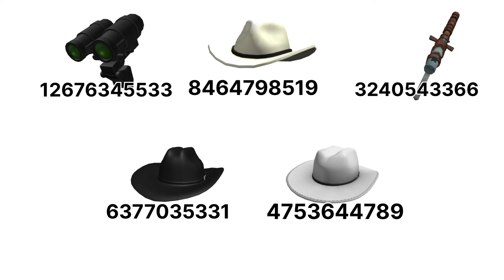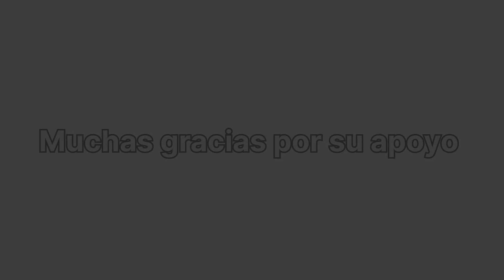+100 Accesorios Para Brookhaven Rp 🏡|Códigos para Brookhaven 2024 💸🔥